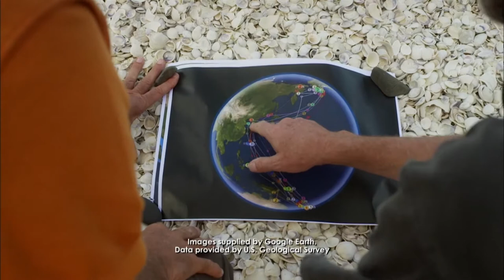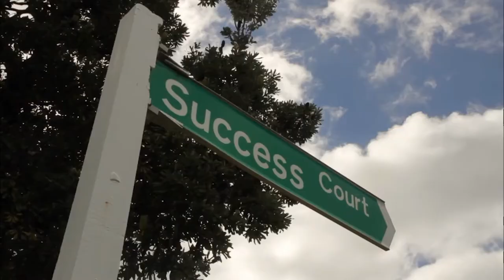The Incredible Coastlines Of Auckland (Wildlife Documentary)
Follow celebrated landscape photographer and conservationist Craig Potton, as he explores Auckland, New Zealand's extraordinarily rich and varied coastline. It takes viewers from spectacular places known the world over to isolated and unknown wilderness spots, to uncover some of New Zealand's most breathtaking shores. See the wonder of New Zealand for yourself!

Content licensed from All3 Media to Little Dot Studios.